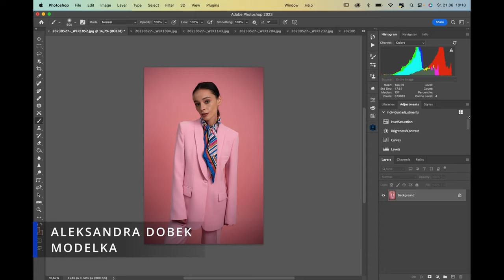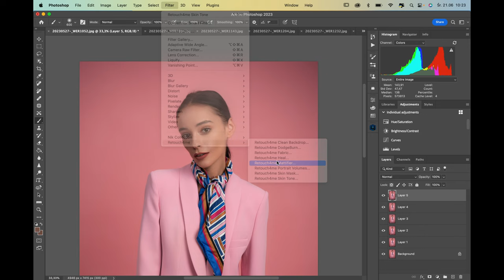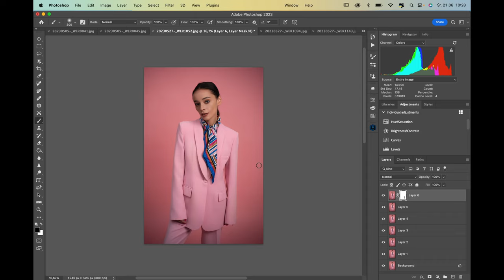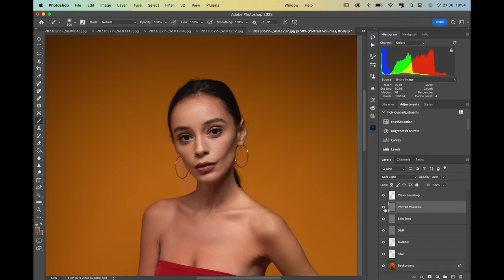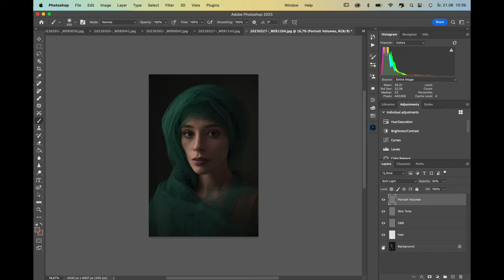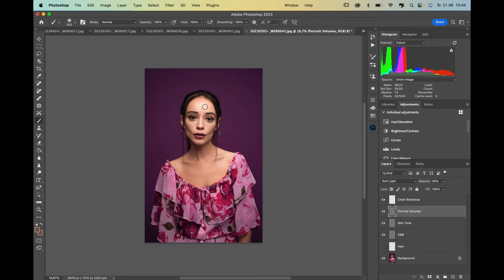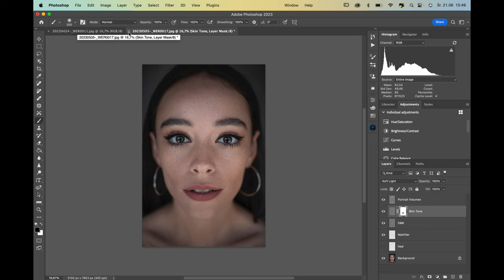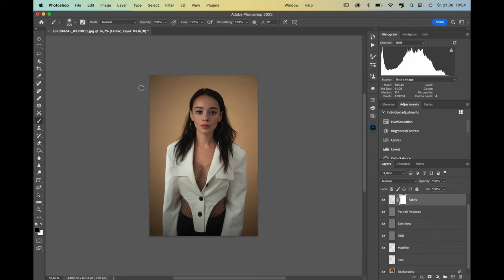10 powodów dlaczego warto skorzystać z RETOUCH4ME część 2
Cześć,
z tego materiału video dowiesz się, jak przyspieszyć swój retusz za pomocą wtyczek do Photoshopa Retouch4me. Te z których korzystam działają bardzo dobrze i bardzo szybko. Potrafią zaoszczędzić sporo czasu podczas codziennego retuszu.

Miłego oglądania
Piotr Werner